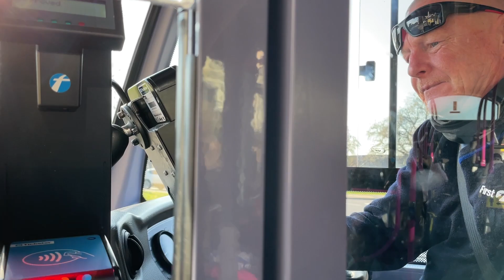Checking out Portsmouth Beach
Hey guys! This video will give you an idea what Portsmouth beach looks like.
It's mainly a mixed sand and pebble beach but more sand can be seen further along the coast line towards east.